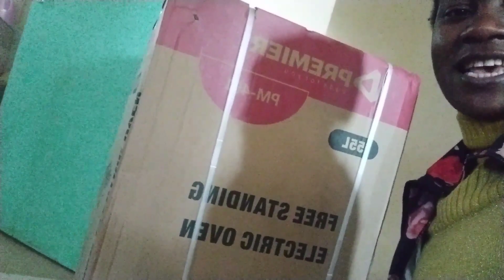Unboxing my gift and spending time indoors..